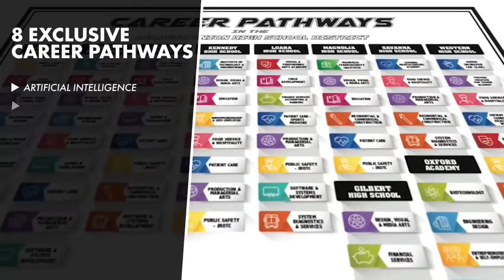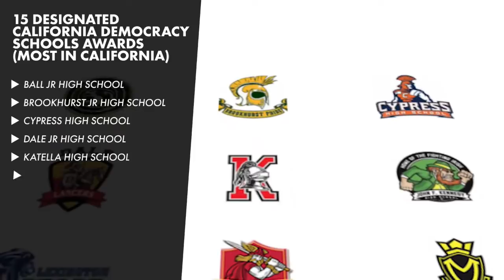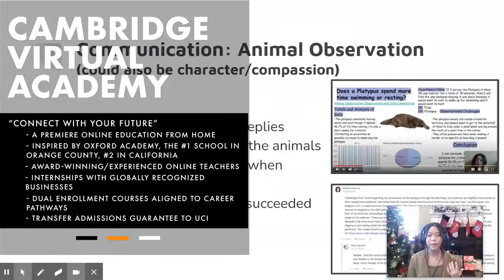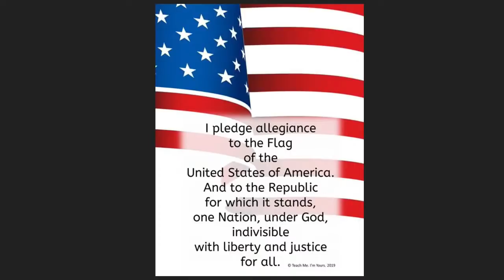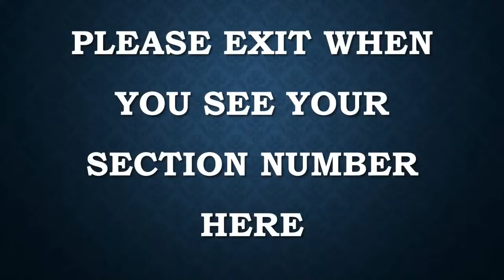Katella High School 2021 Graduation Livestream